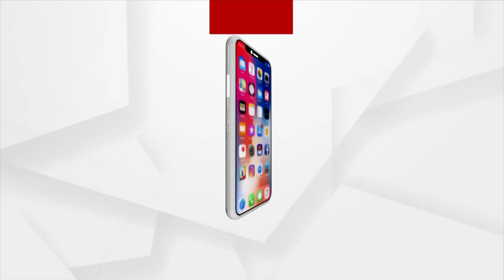ବିଂଝାରପୁରରୁ ବରୀକୁ ଯିବାପାଇଁ ଦେଶୀ ଡଙ୍ଗା ଓ ଭୁଟୁଭୁଟି ପାଲଟିଛି ଏକମାତ୍ର ସାହାରା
ବିଂଝାରପୁର ଓ ବରୀ ବ୍ଲକକୁ ସଂଯୋଗ କରୁଥିବା ରାସ୍ତା ସବୁଦିନିଆ ରାସ୍ତା ରେ ପରିଣତ ହୋଇପାରିନି । ପ୍ରତିଦିନ ଶହ ଶହ ଲୋକେ ପାଦ ଚଲା ରାସ୍ତାରେ ଯାତାୟତ କରୁଛନ୍ତି ଆଉ ବର୍ଷା ଦିନେ ଏହି ସବୁ ଅଂଚଳ ବାହ୍ୟ ଜଗତରୁ ବିଛିନ୍ନ ହୋଇପଡେ । ଦେଶୀ ଡଙ୍ଗା ଓ ଭୁଟୁଭୁଟି ଏହି ଅଂଚଳବାସୀଙ୍କ ପାଇଁ ଏକମାତ୍ର ସାହାରା । ଏହି ରାସ୍ତା  ଅସୁବିଧା ସମୟରେ କୌଣସି ଆମ୍ବୁଲାନ୍ସ କିମ୍ବା ଦମକଳ ଆସିପାରୁ ନଥିବା ଅଭିଯୋଗ ହୋଇଛି ।